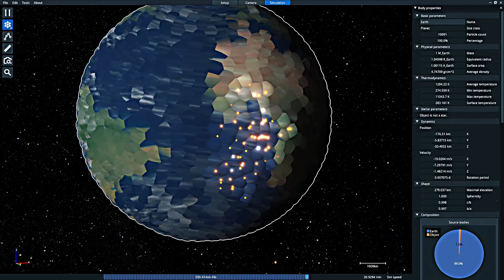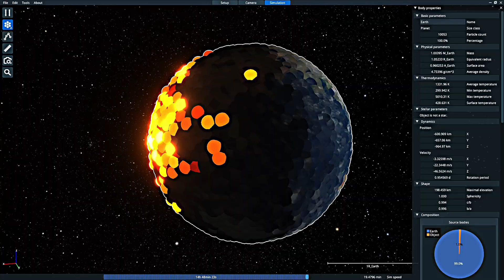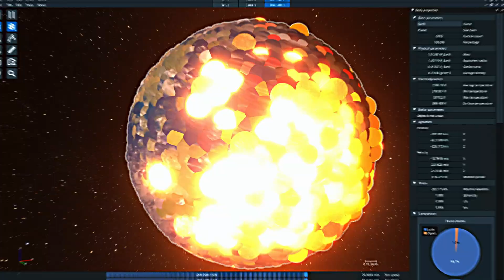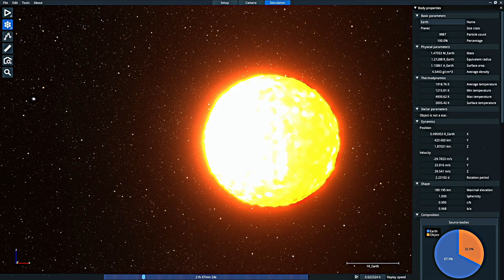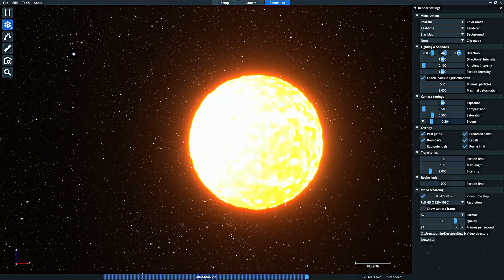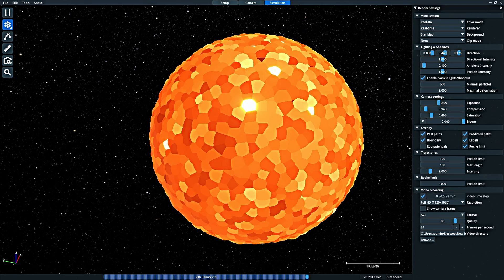I collided one object into Earth every minute (from 1 m to 10,000 km) in SpaceSim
This is klnda the Second part!